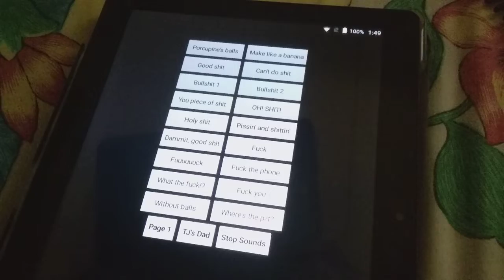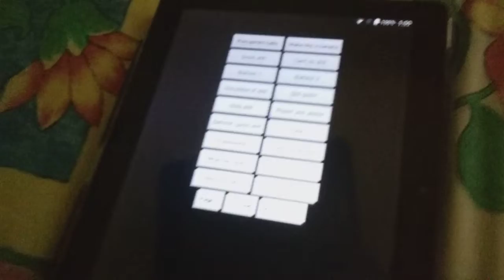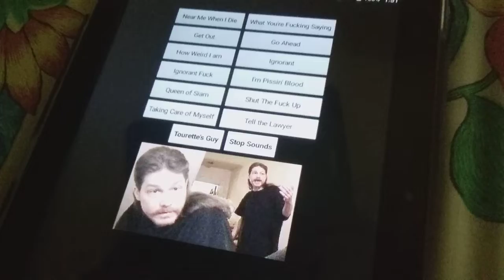Tourettes Guy Soundboard And TJ's Dad Soundboard On Android Best Of Tourettes Guy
A basic soundboard consisiting of Tourette's Guy
and TJ's Dad

A basic soundboard consisiting of audio clip from
various Tourette's Guy videos as well as videos
from the TJ's Dad series